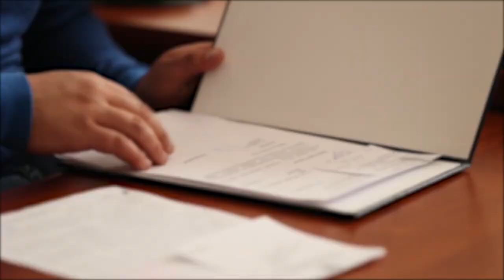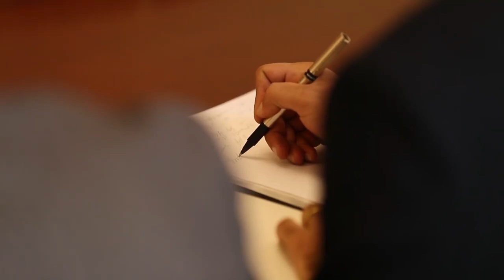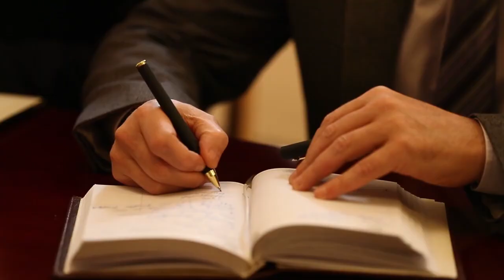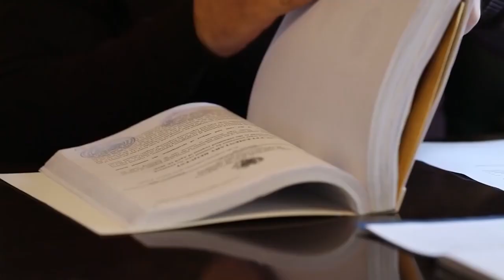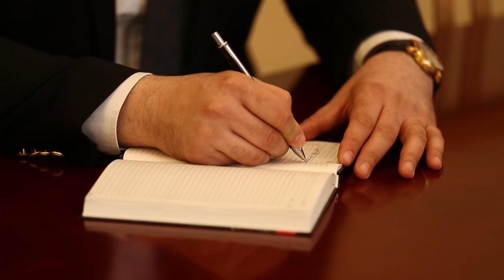Շտապ.ԱԱԾ-ի նոր բացահայտումը.ամեն ինչ ջրի երես է դուրս գալիս..